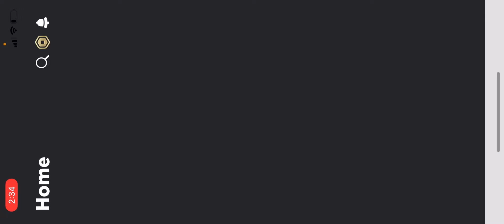Episode 2 of completing the Evelynn contract! (Roblox BedWars)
In this video, I get to level 5 in the Evelynn contracts! (This is episode 2 of the series) also, shoutout to @HyperFierce for making the thumbnail of this video!

Roblox username: SubToRobloxPlayer069

Roblox Group name: 'Speedy’s Hangout Group'

(Weekly updates every Thursday at 6 PM EST!)

Monthly sub goal: 1,000 by March

Yearly sub goal: 3,500 by 2025

Have a great day/night, peace